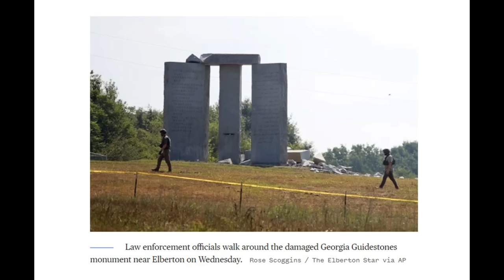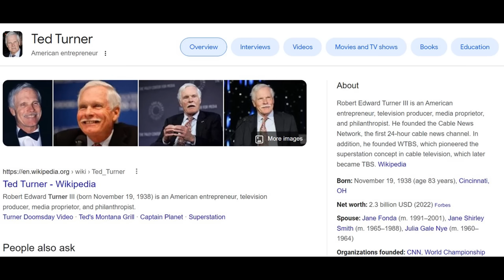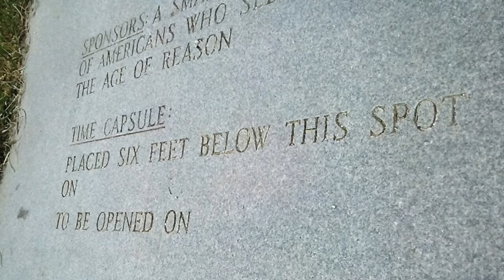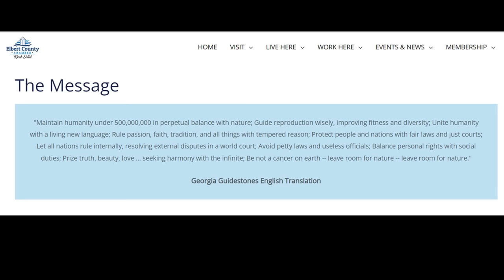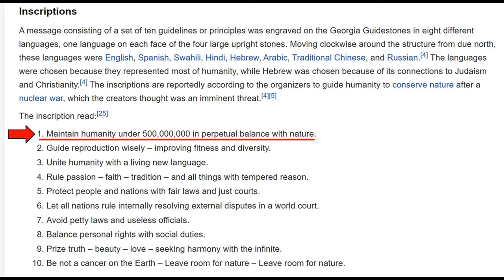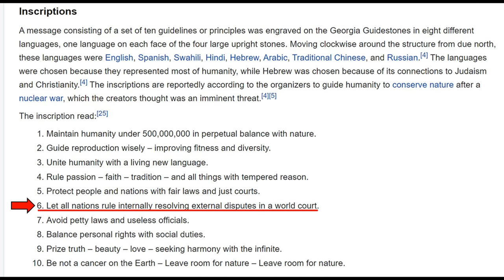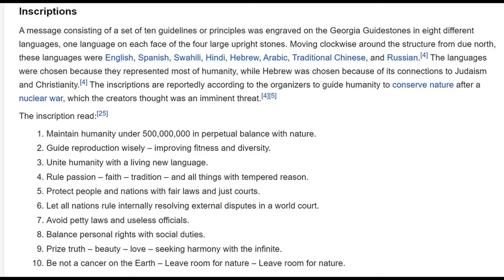There is WAY More to the Story of Destroyed Georgia Guidestones…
There is WAYYY more to this story. Why was it cleaned up so fast. Where’s the full forensic investigation? WHO originally financed these stones? And WHAT is in the time-capsule??
The destroyed Georgia Guidestones and the explosion that damaged them is the smallest part of the story...

I'm Jimmy Corsetti, and my channel is called Bright Insight.

Check out my podcast with Joe Rogan for FREE on Spotify